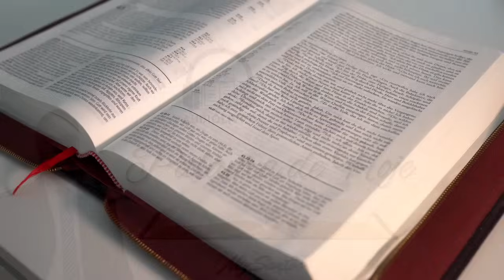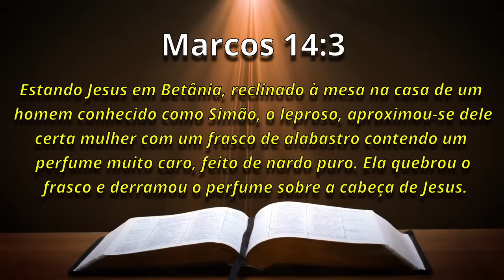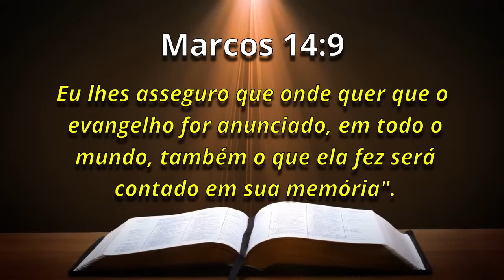A Palavra de Hoje Dia 09 de Maio 2024 | Quinta-feira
Palavra de HOJE 09 de Maio de 2024 | Evangelho de 09/05, mensagem de fé e esperança. Palavra de Deus pra HOJE – Devocional diário. Um recado do PAI. Devotional,

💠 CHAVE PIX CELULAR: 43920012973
Agência: 0405
Operação: 1288
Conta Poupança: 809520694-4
TITULAR: VALDINEI APARECIDO ALVES

Agência: 3774
Conta Poupança: 24495-2/500

Agência: 1588
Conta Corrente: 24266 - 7